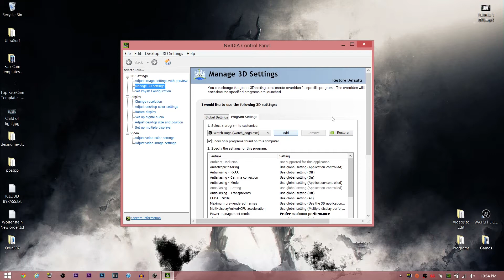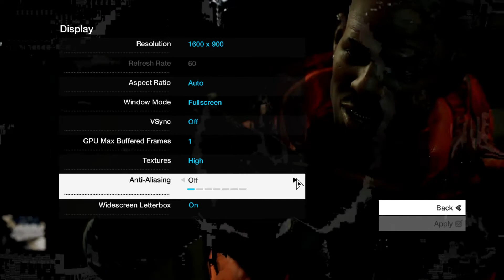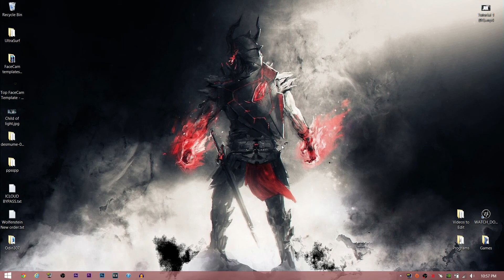WATCH_DOGS PC Lag and Performance Fix | AMD and NVIDIA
How's it going, in this video I'll show you lag fixes for Watch_Dogs. A lot of Performance issues have been reported from AMD (MOST) and NVIDIA users, ranging from microstuttering, FPS dips and just all around bad optimization. In this video, I'll be showing you how to fix that. Just follow the instructions and you can better enjoy your Watch_Dogs experience.

PC SPECS (Notebook)
ASUS G53JW-XA1 ROG Notebook
Intel Core i7 740QM Quad Core @1.73Ghz Turbo @2.8Ghz
NVidia Geforce GTX 460M 1.5GB GDDR5
12GB Kingson 1333Mhz SODIMM Memory
2x Seagate Momentus 500GB 7200RPM HDD's
1920x1080 Native Screen Resolution